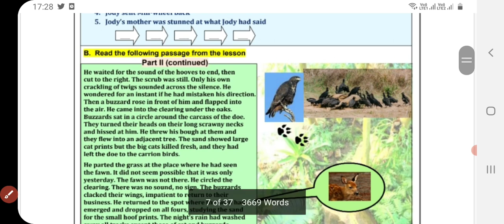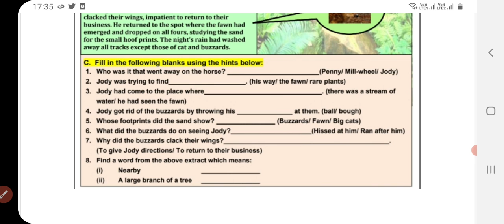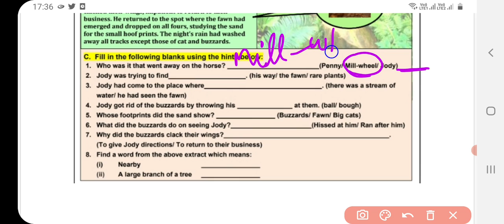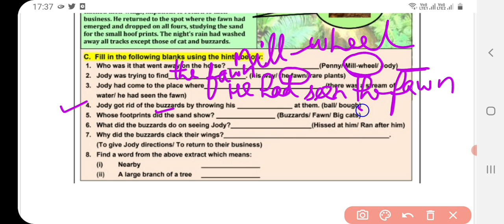Class 8 English Worksheet 26 | 28 December 20| DOE English worksheet 27 Class 8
बच्चों,

 this is jody's fawn

Answers English worksheet 26, delhigovernmentschool, doeEnglishworksheet26, English worksheet 26 class 8, Class VIII worksheet 26,
8th class worksheet, Class 8 ki English worksheet 26, 28 December 2020 doe worksheet class 6-8,